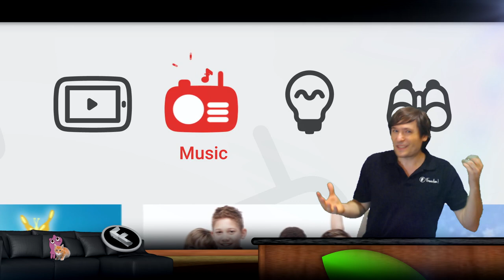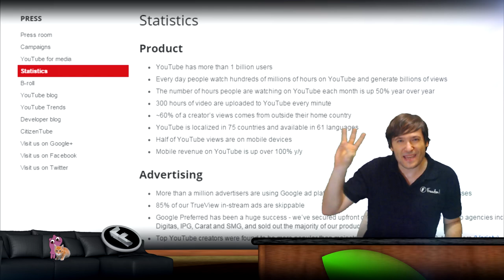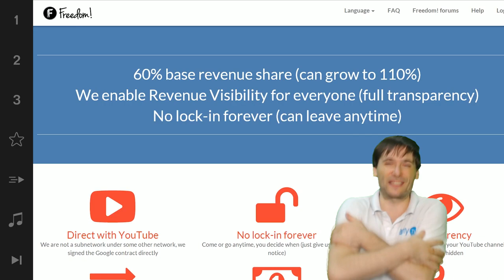★ YouTube Kids is here!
YouTube Kids is the first mobile app for kids-only videos!

▼ Links

▼ Heartbeat

▼ Freedom!

▼ Music